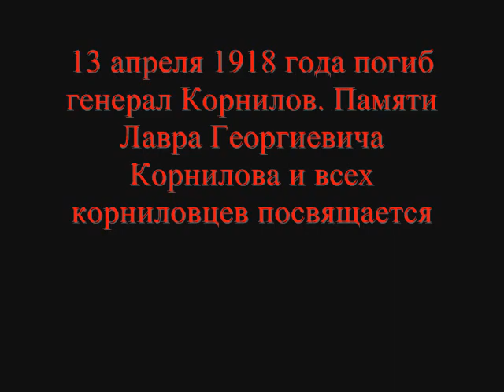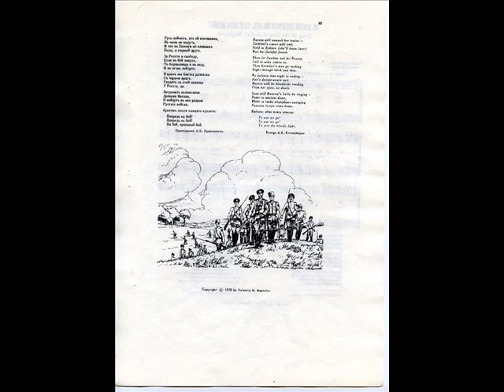Корнилов и корниловцы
Памяти генерала Л.Г. Корниловца и чинов корниловского полка посвящается.